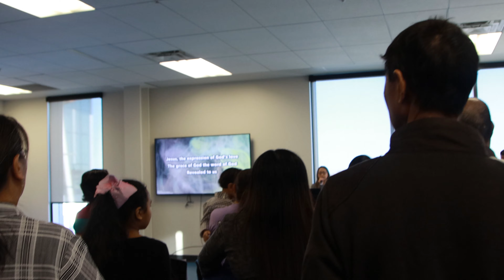THIS KINGDOM - UNIDA EDMONTON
EDMONTON UNIDA CHRISTIAN CHURCH